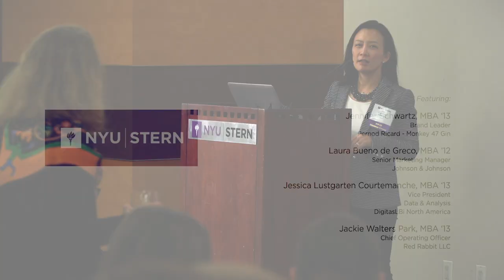Working Motherhood Panel with Stern Alumnae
A panel discussion with Stern alumnae about transitioning into working motherhood, hosted by The Office of Career Development and the SWIB Alumnae Group. The event was moderated by Jennifer Schwartz, MBA '13 and Brand Leader, Pernod Ricard - Monkey 47 Gin, and panelists included: Laura Bueno de Greco, MBA ‘12 and Senior Marketing Manager, Johnson & Johnson; Jessica Lustgarten Courtemanche, MBA ‘13 and VP, Data & Analysis, DigitasLBi North America; and Jackie Walters Park, MBA ‘13 and Chief Operating Officer, Red Rabbit LLC .